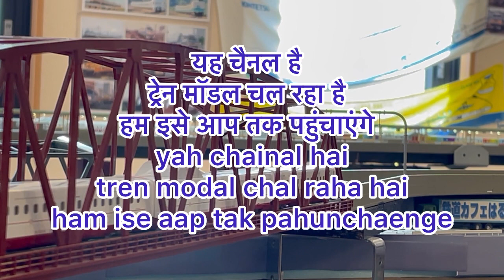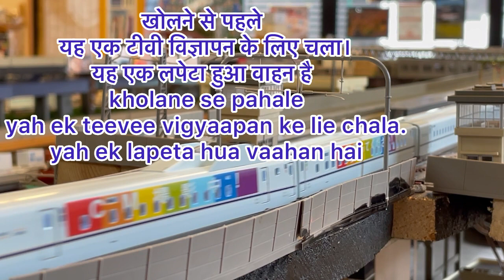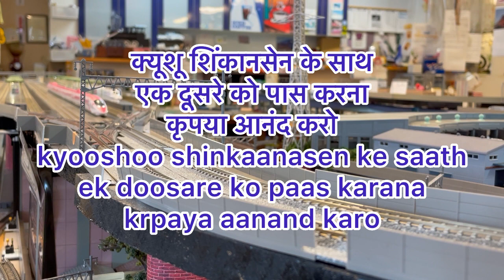ट्रेन मॉडल चल रहा है शिंकानसेन जापान में चल रहा है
शिंकानसेन जापान में चल रहा है
shinkaanasen jaapaan mein chal raha hai

ट्रेन मॉडल चल रहा है
tren modal chal raha hai